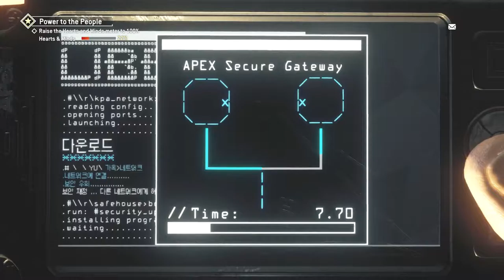HOMEFRONT: THE REVOLUTION - WHISTLEBLOWER (WALKTHROUGH PART 14) WITH COMMENTRY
PS4 GAMEPLAY